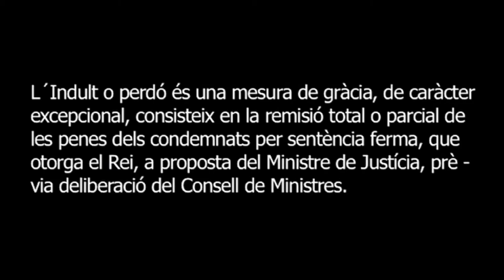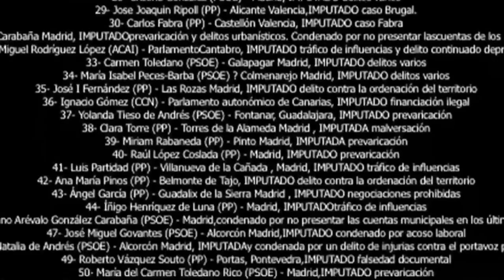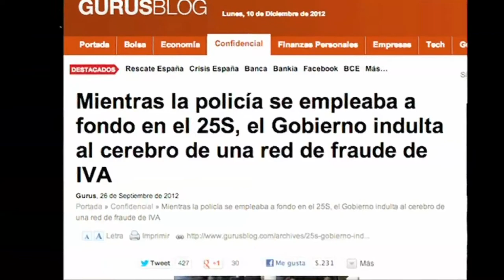Contrainfos 29. Indults . El sistema judicial i la seva imparcialitat.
Parlem sobre els indults que es generen a la justicia a nivell d'Estat Espanyol i la imparcialitat d'aquesta.